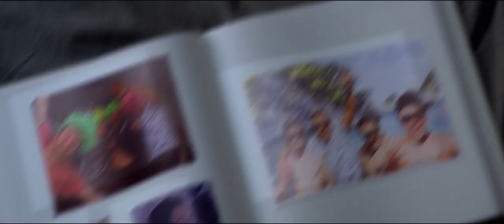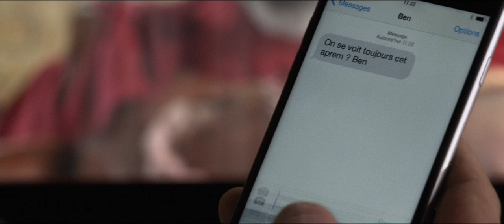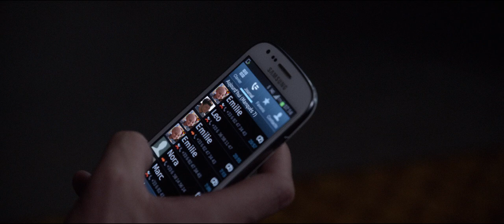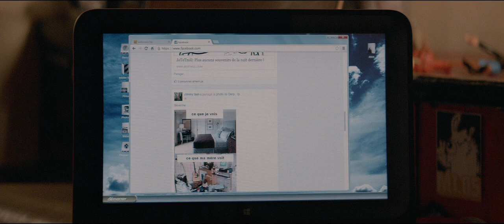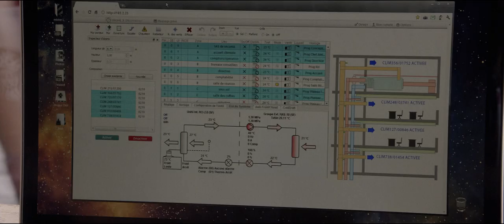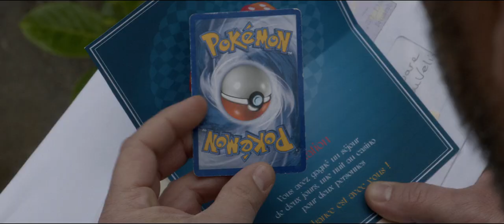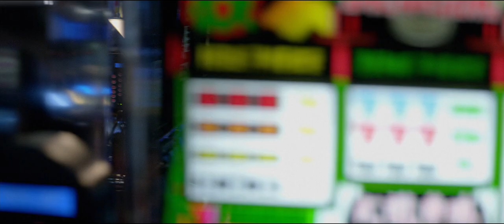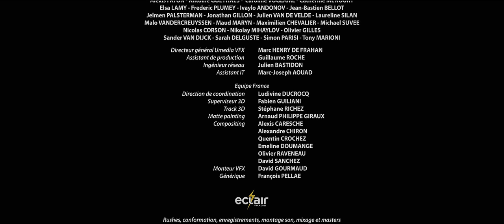Amis Publics 2016 avec Kev Adams film entier francais